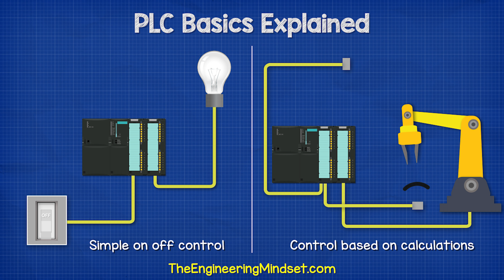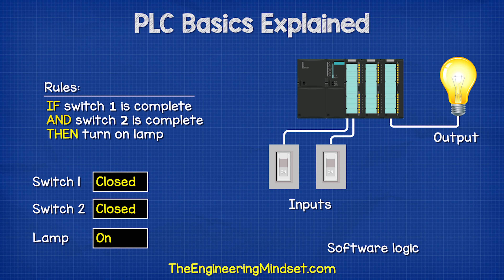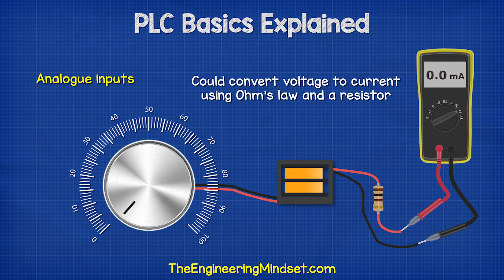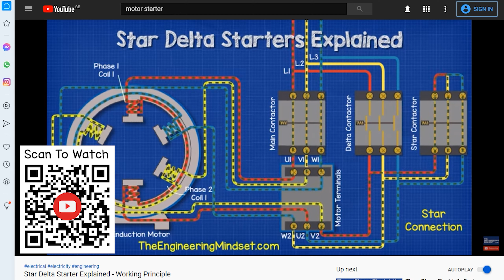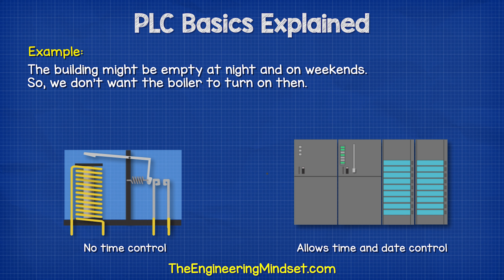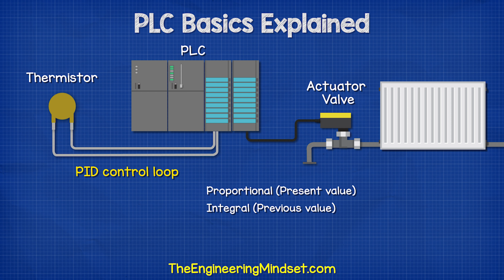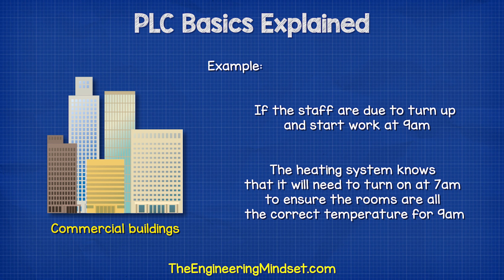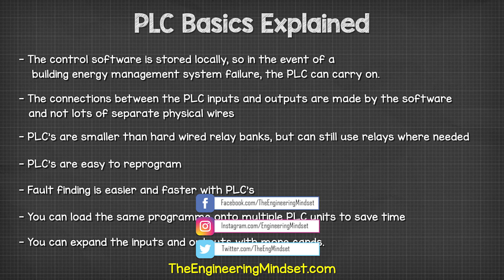Programable Logic Controller Basics (HINDI) प्रोग्रामेबल लॉजिक कंट्रोलर के बेसिक्स की व्याख्या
PLC Programable logic controller, in this video we learn the basics of how programable logic controllers work, we look at how PLC's work, where they are used and how programable logic controllers replaced relay banks but still use relays. PLC Basics AND gate, automation engineering, what is a plc, logic gate TELE Controls, who have kindly sponsored this video, are one of the leading manufacturers in the automation industry since 1963. Want to learn more about TELE and its products?

🎁 प्रिय दोस्तों, कृपया अधिक अनुवाद के लिए वित्त करें। यहाँ दान करें

पीएलसी प्रोग्रामेबल लॉजिक कंट्रोलर, इस वीडियो में हम देख रहे हैं कि प्रोग्रामेबल लॉजिक कंट्रोलर कैसे काम करता है, पीएलसी कैसे काम करता है, उनका उपयोग कहाँ होता है और प्रोग्रामेबल लॉजिक कंट्रोलर किस प्रकार रिले की जगह काम करते हैं पर फिर भी रिले का प्रयोग कर सकते हैं| पीएलसी बेसिक्स एंड गेट, ऑटोमेशन इंजीनियरिंग, पीएलसी क्या है, लॉजिक गेट| इस वीडियो के प्रायोजक TELE Controls, 1963 से ऑटोमेशन उद्योग के अग्रणी निर्माताओं में से एक हैं| क्या आप TELE और इसके उत्पादों के बारे में जानना चाहते हैं?
Simply click on the links below to get additional information on how their products can optimize and extend the lifespan of your equipment.

उनके उत्पाद आपके उपकरणों का जीवन किस प्रकार बढ़ा सकते हैं और ऑप्टिमाइज़ कर सकते हैं यह जानने के लिए नीचे दिए गए लिंक पर क्लिक करें| अपनी मुफ्त रिले कॉन्फ़िगरेशन चीट शीट प्राप्त करने के लिए आप उनसे या लिंक्ड इन पर संपर्क कर सकते हैं